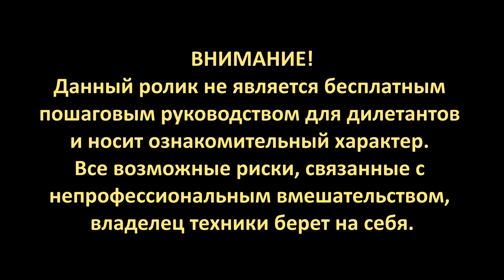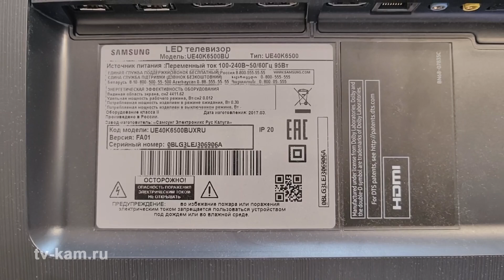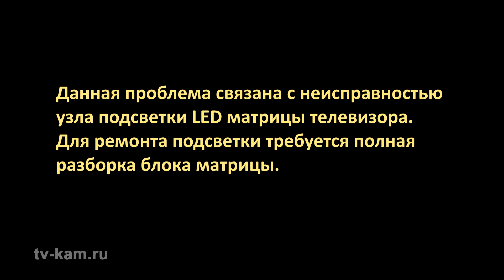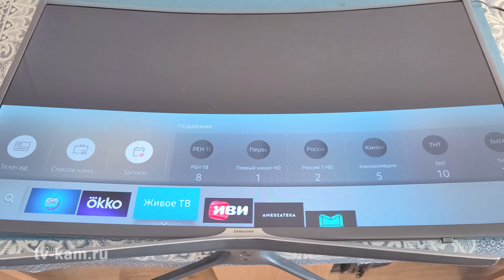Ремонт телевизора Samsung UE40K6500BU. Ремонт подсветки.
Если Вы столкнулись с подобной проблемой, обращайтесь.
Отремонтирую Ваш телевизор качественно, с гарантией, в короткие сроки.